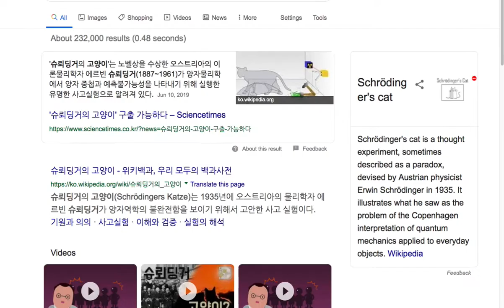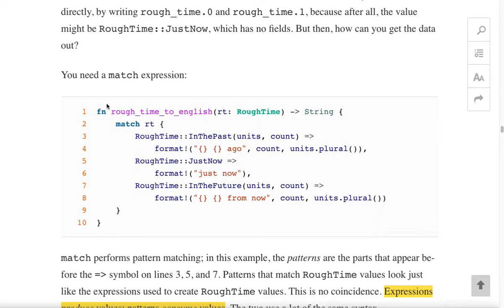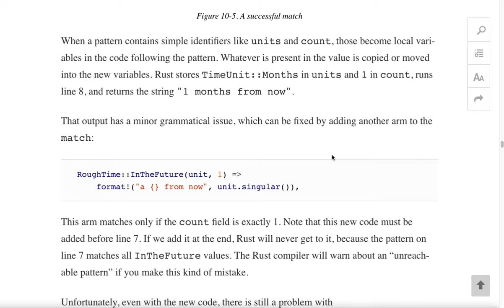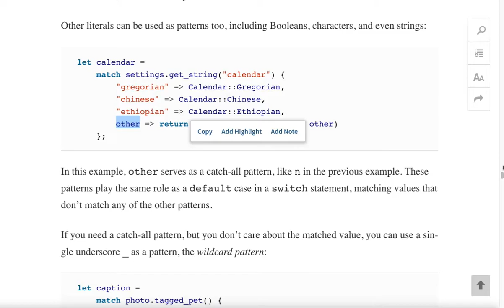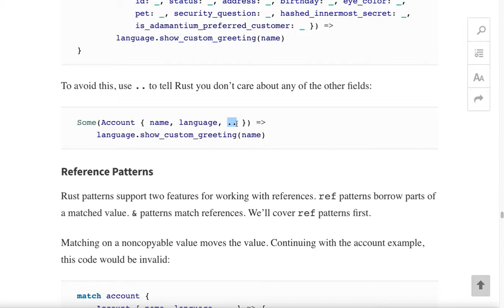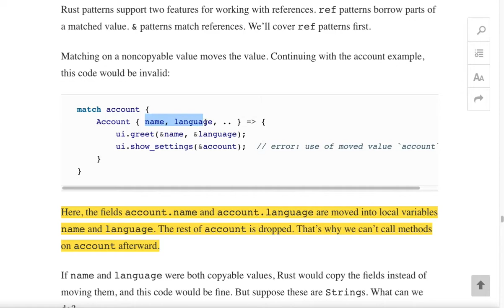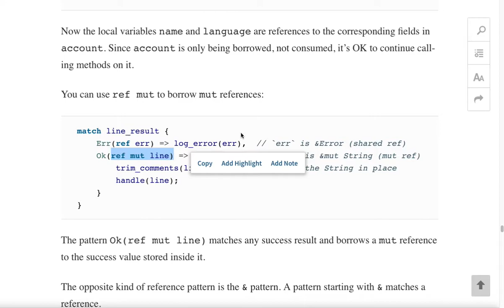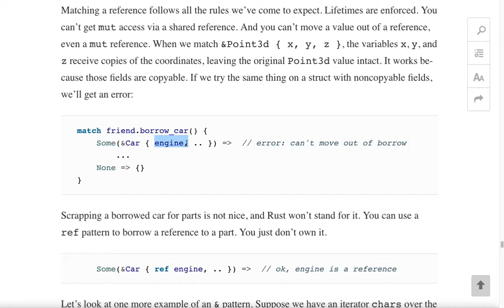[러스트] 400 - Ch.10 Enums and Patterns(3/4)